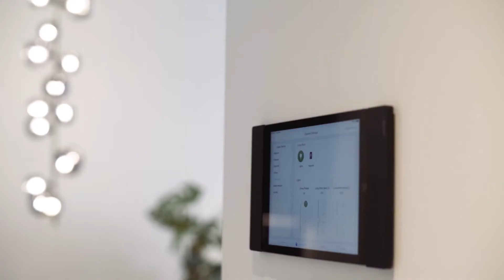Show Apartment Exclusively Furnished by Gianfranco Ferrè Home